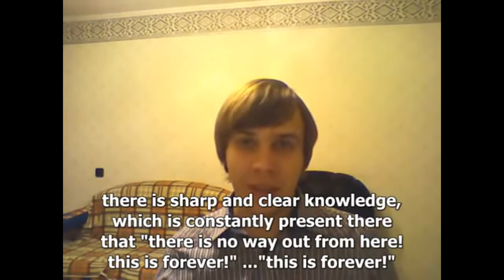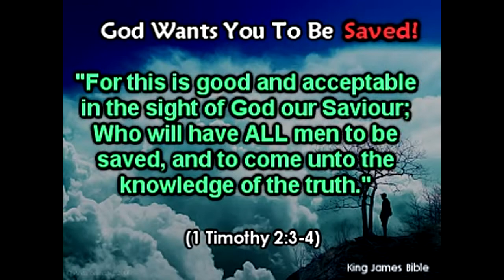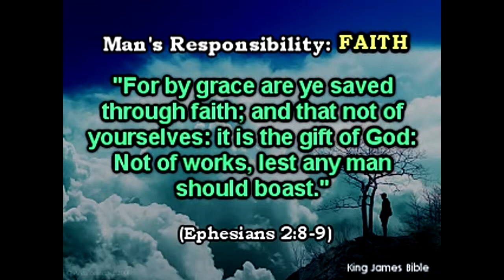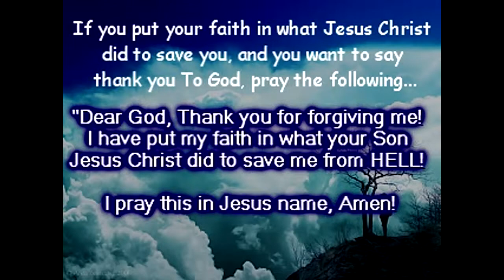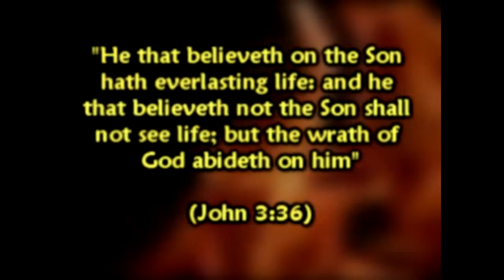Hell: The Realm of the Dead Part 6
SEEK JESUS CHRIST